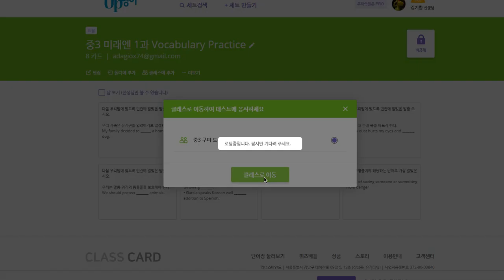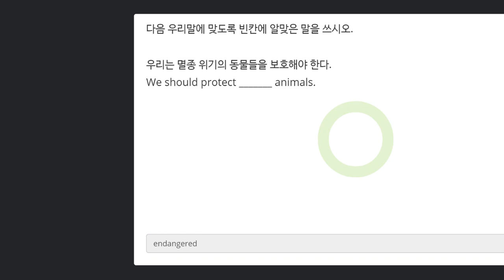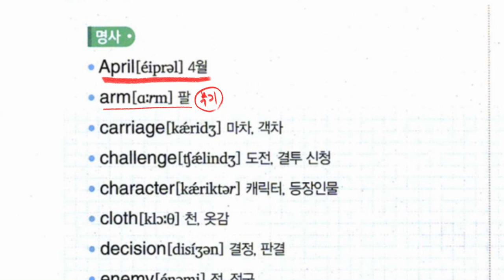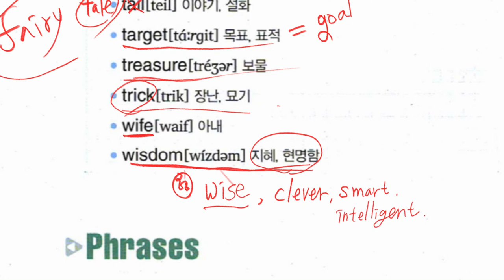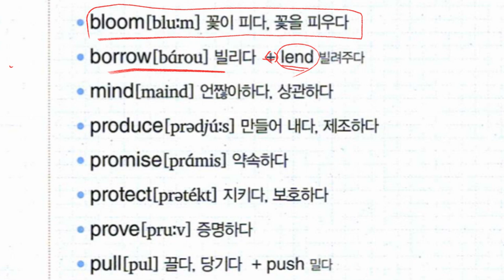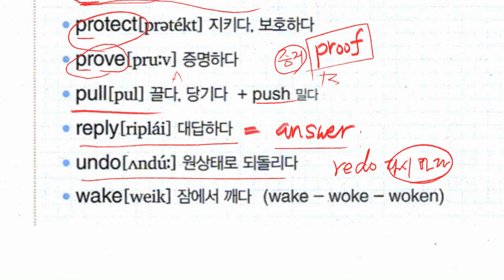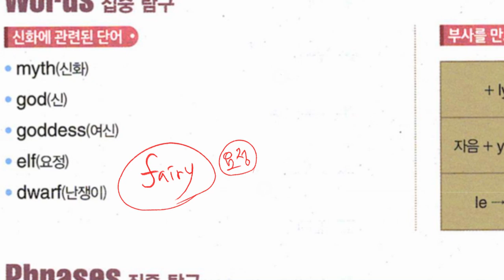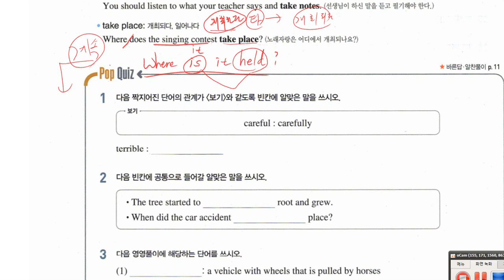중3 2020 04 16 구미중 도송중 2과 단어